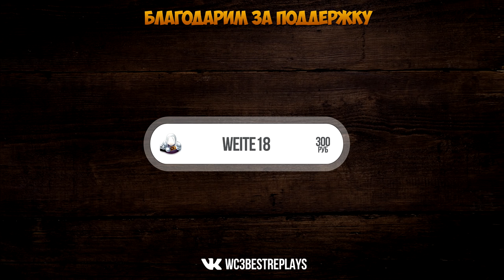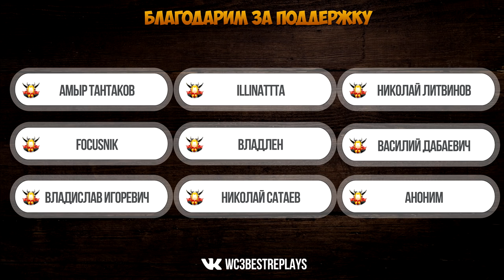WarCraft 3 Best Replays 31 Выпуск (Отпустите меня пажоиста)